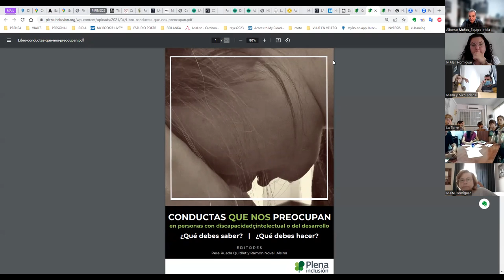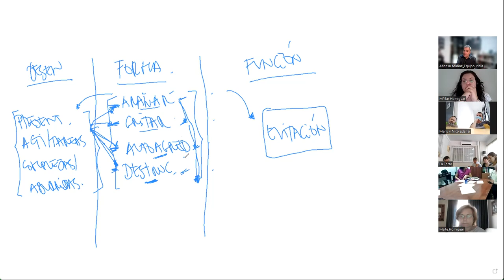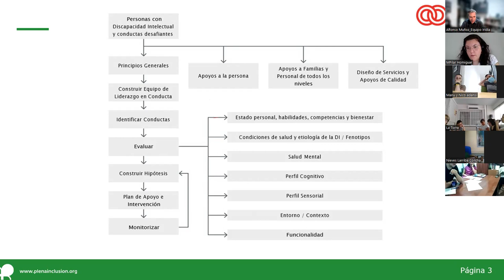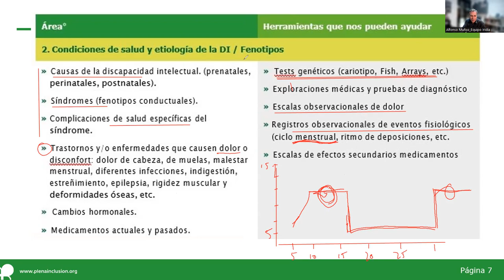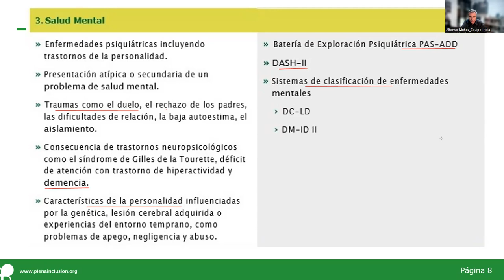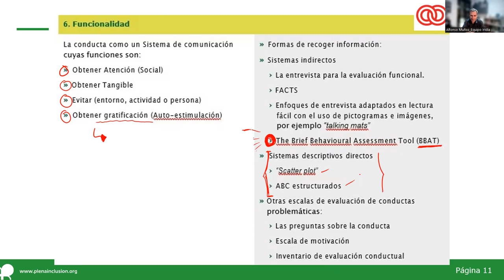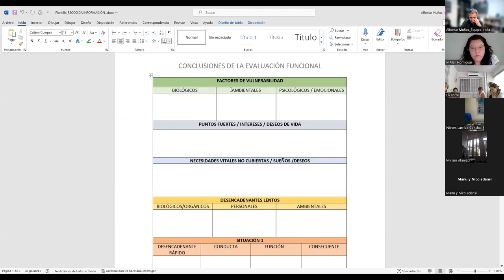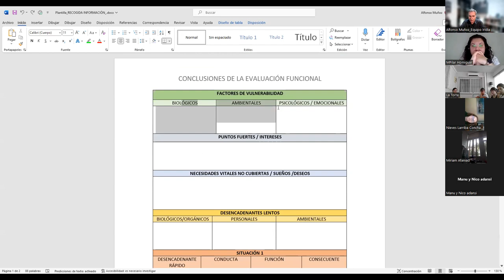Apoyo Conductual Positivo | Sesión 4